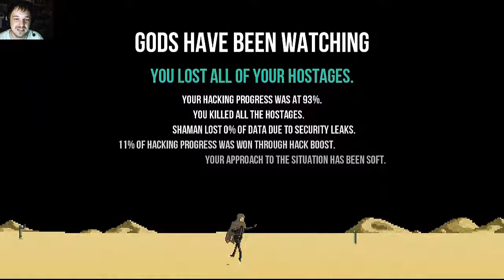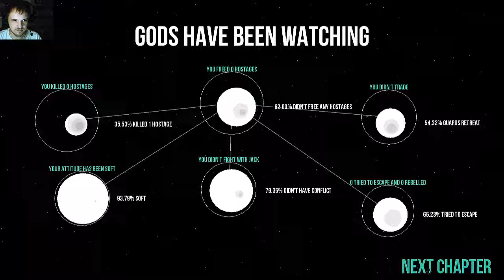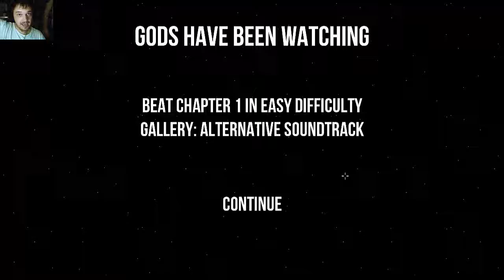Gods Will Be Watching : Pt1. Cool as Cucumbers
Gods Will Be Watching is a wonderful point-and-click adventure.

If you aren't playing on easy, it will hand you your ass on a platter.

But what I really like is the story... Freedom fighters and terrorists are the same people from two different viewpoints. Deep, bro.

Gods Will Be Watching is a minimalistic “point and click thriller” centered on despair, commitment, and sacrifice as players face narrative puzzles and moral dilemmas that will affect both the lives of your team and the people you’re are sworn to protect. Set against the backdrop of an interstellar struggle, Gods Will Be Watching follows Sgt. Burden and his crew in six tense chapters from hostage situations and wilderness survival to biological weapon prevention and agonizing torture scenarios. Each decision is crucial and players will need to choose between the lives of their team and the saving the world from genocide. There's no good or evil, just decisions, with only you and the gods as a judge to your actions.

An innovative departure from the traditional point and click adventure taking place in six intimate, tension-filled scenarios linked together through an epic narrative of interstellar espionage.

Set morals aside as you navigate Sgt. Burden and his team through harrowing predicaments and make decisions that will either save your team or sacrifice their lives for the sake of the mission.

Solve a wide variety of narrative puzzles and moral dilemmas using your own wits and burden the consequences of your choices. Do you intimidate or comfort your hostages to maintain your tenuous control of the situation? Should you kill the weakest member of your party to save on food for the strong? What is one life worth in the face of annihilation?

Receive your judgment from the gods upon failure and compare your choices to all other players in the universe over time.

Over 1,500 beautifully designed sprites tell your story against 15 stunning backgrounds and an emotionally stirring orchestral soundtrack.

Ludum Dare 26 theme is MINIMALISM. We tried to approach that trough gameplay. Isolated on a single stage, with a few a possible actions, you must endure trough a 40 days survival until the Sgt. Burden's crew can be rescued. Enjoy the puzzle and stay alive!